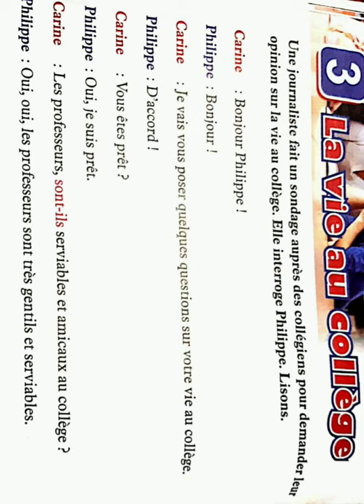Class-VIII, Chapter-3, La vie au college.